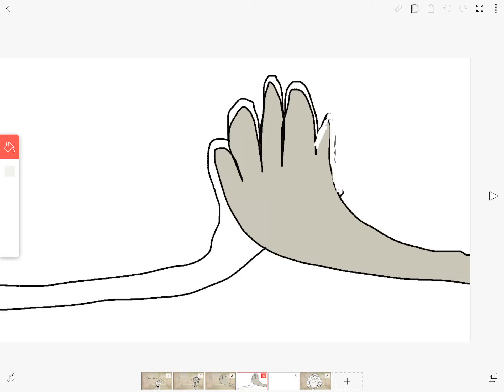Cloud Jasper Fusion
I tried to make it as neat as I could…but I am a 9 year old so I cannot draw like teenagers or adults sorry :(